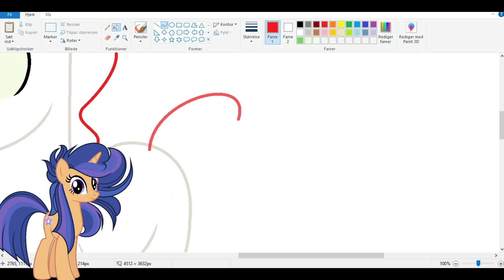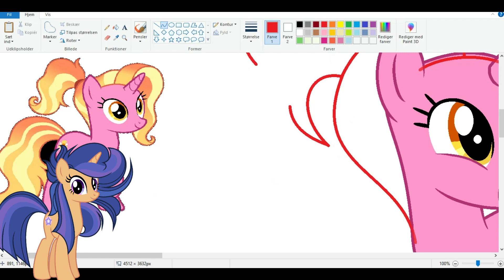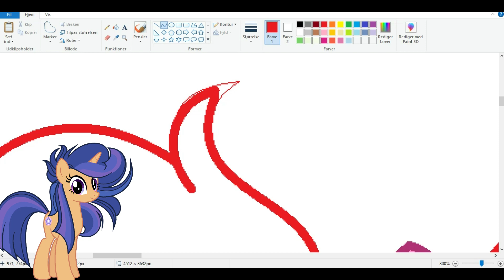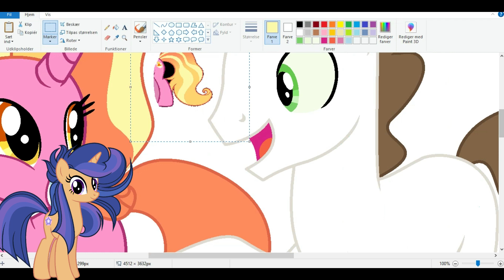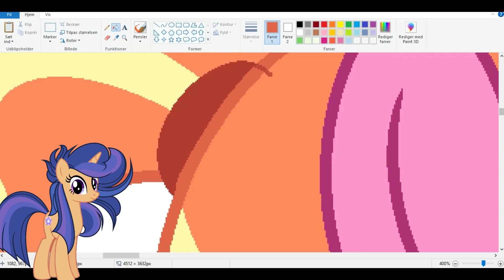[MLP Next Gen] You Are Very Pretty (SpeedPaint)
1. DFXN - Free Fall